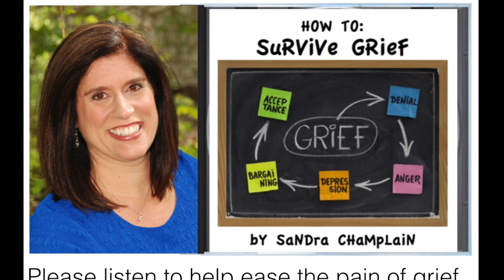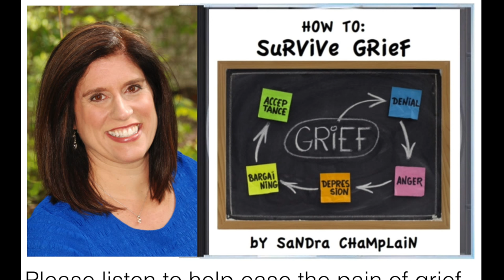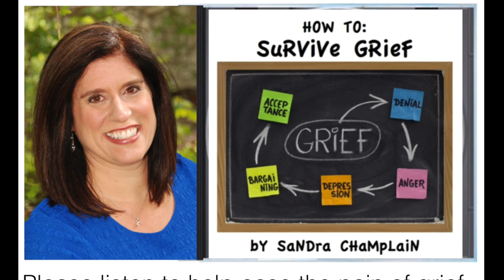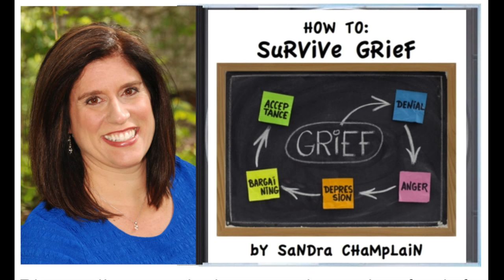How To Survive Grief and Ease the Pain after a Loss - free copy of book in the description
Chapter 10 of my book goes into great detail about grief with more tools to move through it.
(the audiobook and PDF are included)

- Are you or someone you know grieving after having a terrible loss? Maybe a loved one or close friend died, a relationship ended or many other losses can cause grief to occur. Listen to this audio and hear why we grieve and what we can do to lessen the pain. I've received emails the people chose not to commit suicide because they heard this audio. When you understand grief, you realize your feelings and thoughts are automatic.
Join or Facebook group, with loads of people who will listen and support